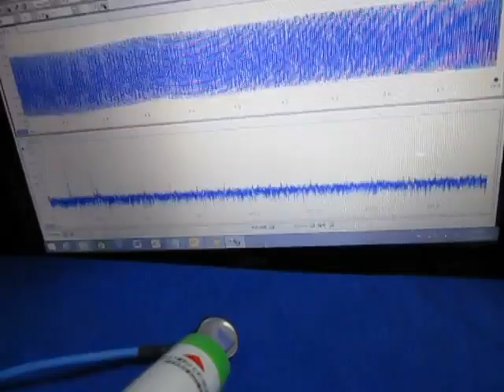超音波実験・Ultrasonic experiment